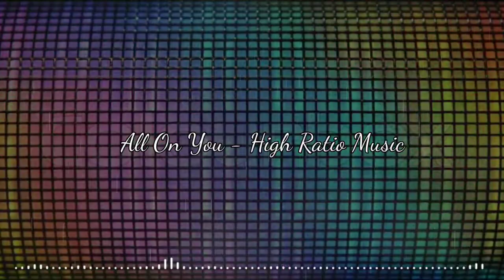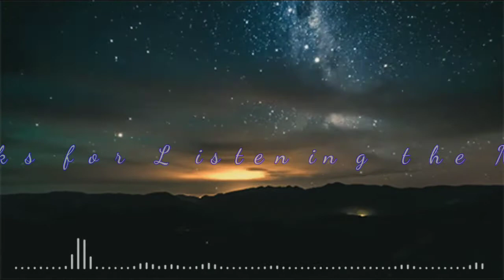All on you - Music Background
L ON
Music
Background music
Sad Emotional bgm
sad success background music
spoken poetry background music
poem background music
racitation background music
happyness background music
bgm
ncs
L on
music background
background music for youtube videos
background music for comedy
background music for vlogging videos background music for scene